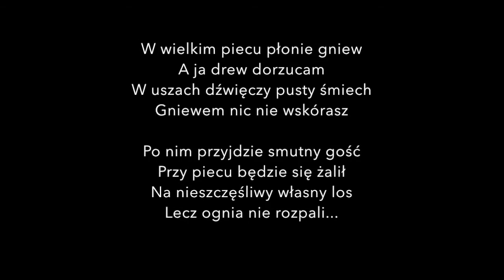To ja, Wasz Zbieg! Odc.52 Gniew